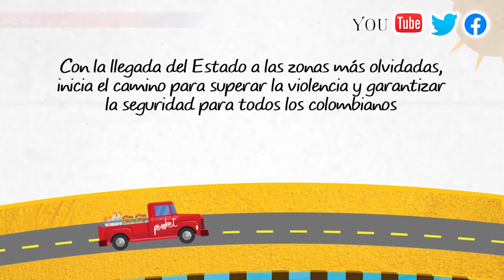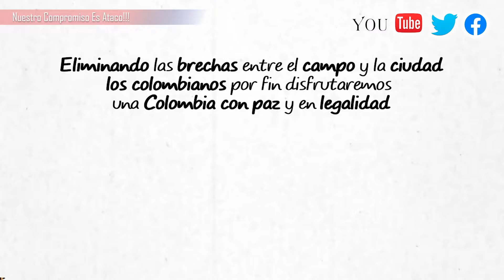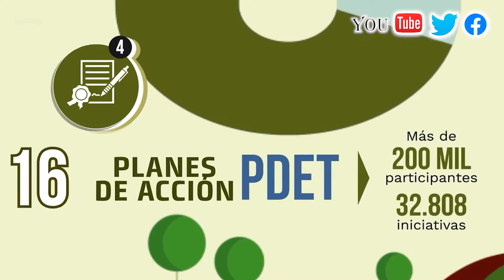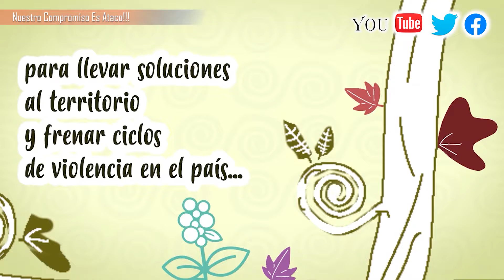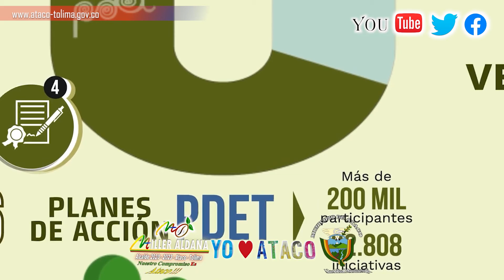Nuestro Compromiso Es El Desarrollo!!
EL Grupo motor del PDET en Ataco, Tolima, recibe el taller de fortalecimiento de competencias para la comunicación, adquirir y fortalecer sus conocimientos, habilidades y destrezas.
Trabajando articulados con la Alcaldía, Municipal en cabeza de Nuestro Alcalde, MILLER ALDANA CASTRO, con el objetivo de avanzar en cada uno de los procesos de desarrollo en nuestra Región.